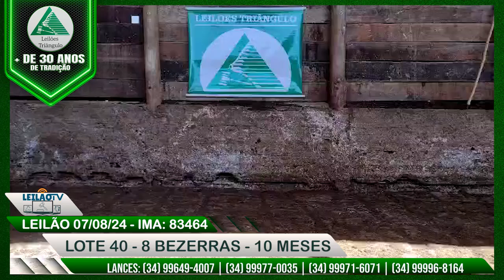LOTE 40 8 BEZERRAS 10M - LOTES LEILÃO 07/08/24 - LEILÕES TRIÂNGULO - UBERLÂNDIA MG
Olá amigos confiram aqui alguns lotes disponiveis em nosso leilão de hoje